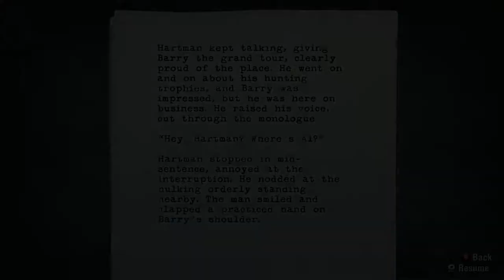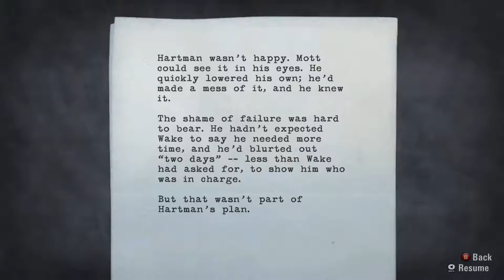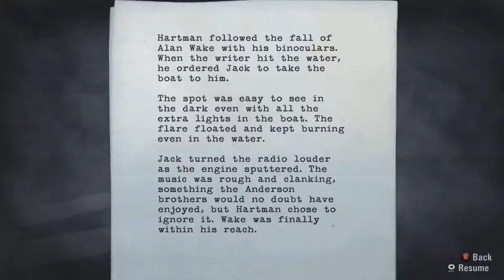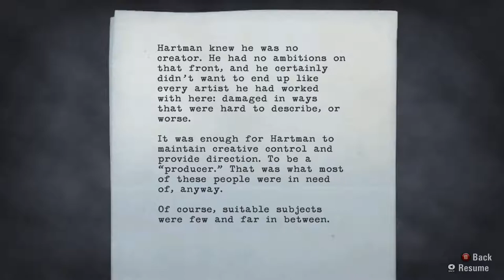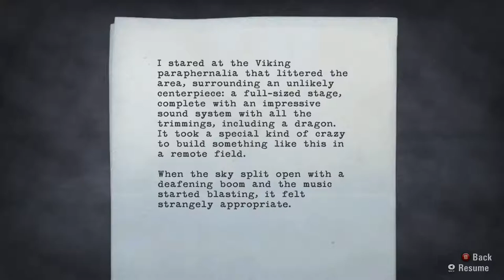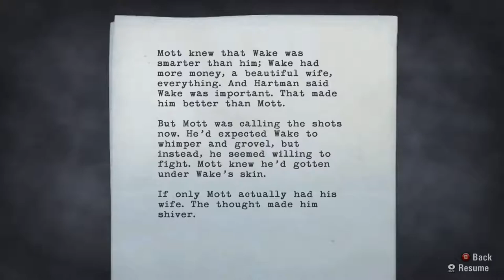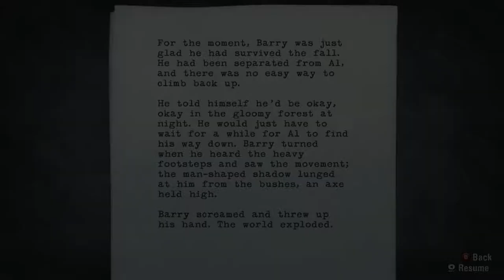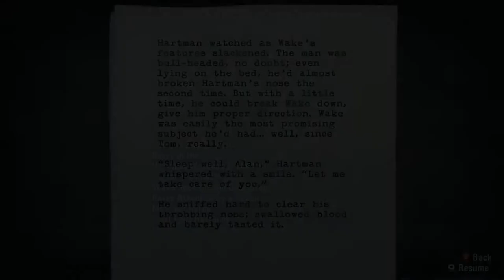Chow Plays: Alan Wake | Part 12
Every time I hear Mott's name mentioned, I automatically think about applesauce. Good stuff.